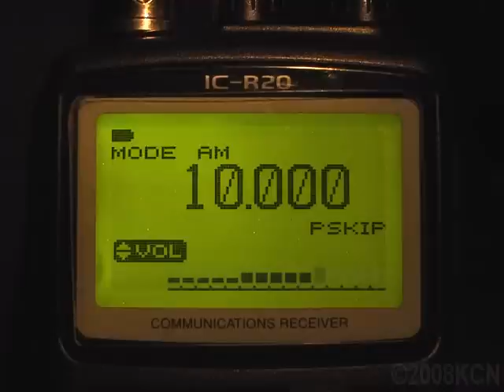2008-12-31 23:59:60 UTC WWV Leap Second Insertion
WWV broadcast on 10.0 MHz with the leap second inserted at 23:59:60 UTC.  I did edit the audio for the first 60 seconds so one can hear the announcement that had been made in months prior about the insertion of the leap second.

9-2-2015 UPDATE:  Looks like either YouTube's content matching system or someone else made an error and thought that the audio in this clip was a piece of music.   After sending two appeals to YouTube and the 'claimant', it looks as if they didn't pursue their claim, and the third-party match strike was removed from my video.   FYI, the audio from WWV is pubic domain as per Copyright Law of the United States of America and Related Laws
Contained in Title 17 of the United States Code, Chapter 1, Section 105.

UPDATE:  I have sent a request to YouTube to remove the 'matched third party content' as seen below this text on June 30, 2015.  Obviously YouTube's automatic content matching software thinks that this is music.   I will update this text when YouTube removes the info below.

Final note, beware of copyright trolls!